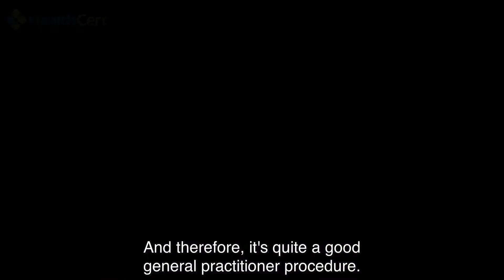Managing ingrown toenails in primary care | A/Prof Maurice Brygel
In this short video, A/Prof Maurice Brygel explores how ingrown toenails can be managed in a primary care setting.
This course is aimed at medical professionals seeking the knowledge to understand and manage a variety of common problems that require office-based surgical intervention.